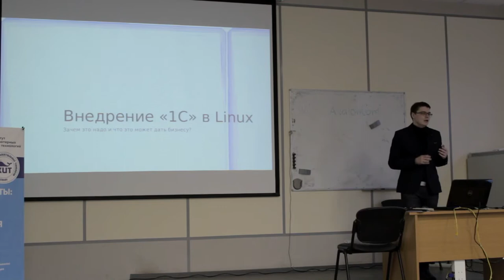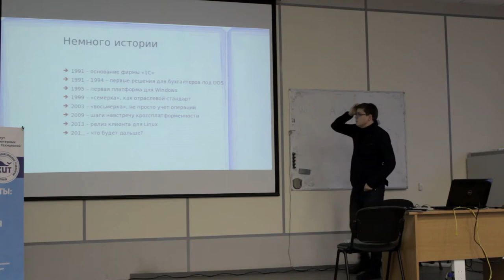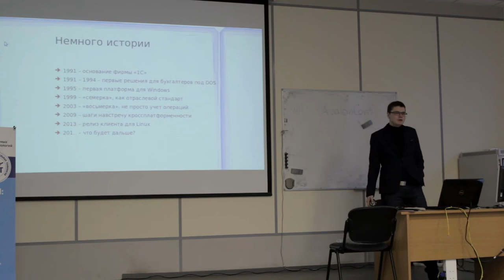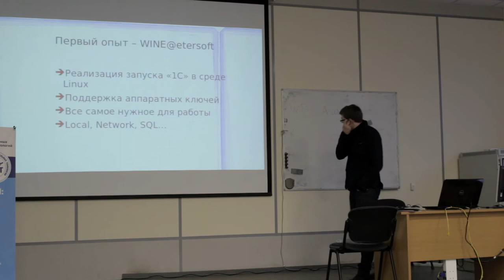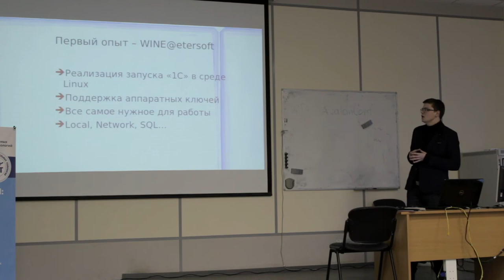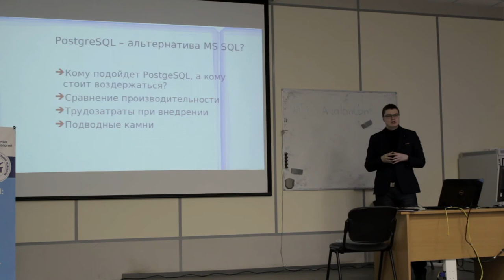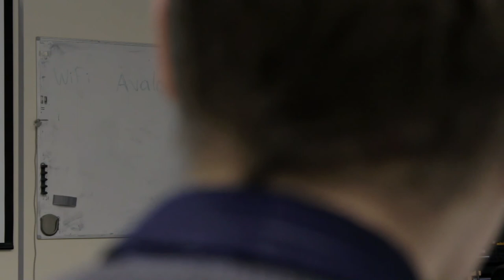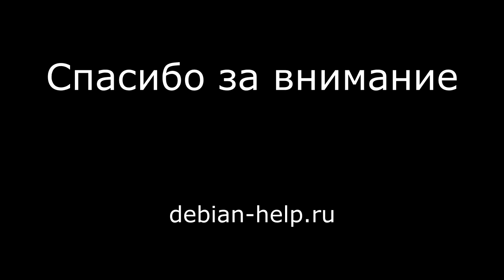4. Внедрение 1С:Предприятие в среде Linux.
Четвертый доклад октябрьского Линуксфеста в Петербурге. Внедрение 1С:Предприятие в компаниях с пременением Linux на сервере и клиентах. Для чего это нужно и как этого добиться.

Докладчик - Александр Дементьев.